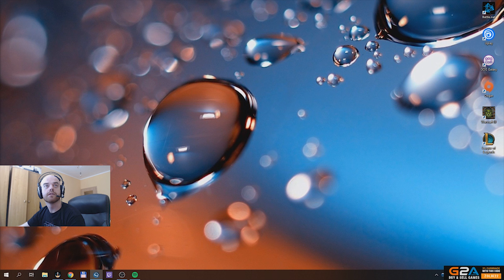ZOLIK22 - Koniec?! | #7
🕹 AK CHCEŠ KÚPIŤ NEJAKÉ HRY TAK TU, POUŽI MOJ LINK KÓD: zolik22 DOSTANEŠ ZĽAVU + POMOZEŠ STREAMU